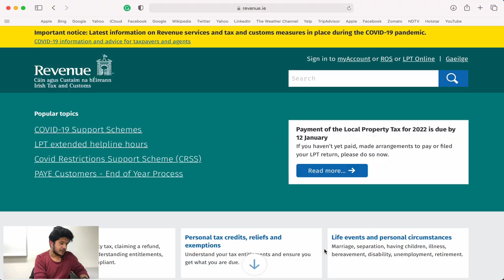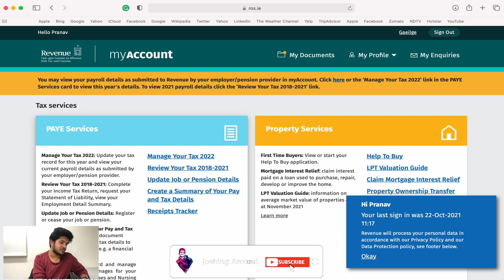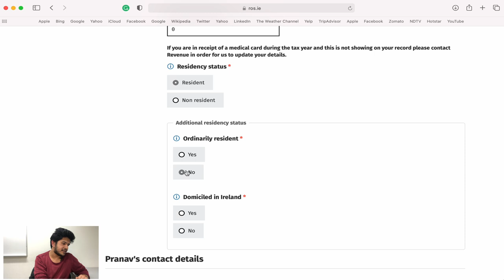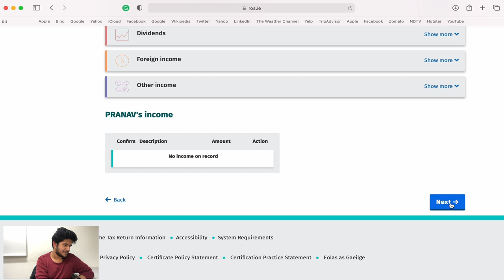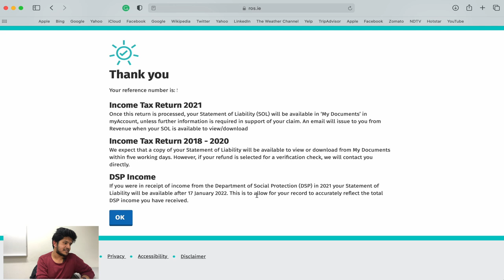How to file Tax credit in Ireland? | Step by Step process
VLOG 99
In this video, I am discussing the tax return in Ireland. This video is a step-by-step process of how anyone in Ireland can claim their tax returns. If you are a student or a working professional go and fill out your tax return today The best time to claim the tax is January or February of every year. If you are a responsible citizen who pays all the tax, it is also your responsibility to claim what is rightfully yours. No one likes to pay extra :D